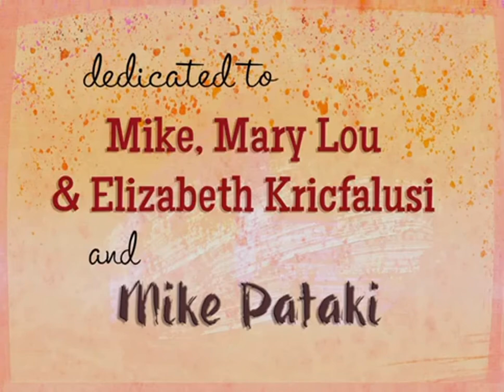Cans Without Labels - Doblaje Español